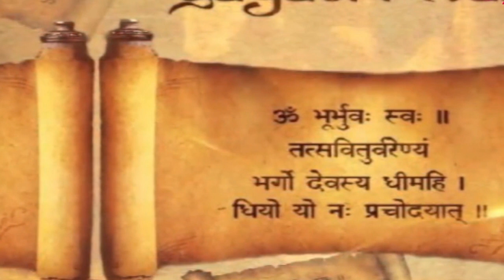पुरुषसूक्त"- भाग 5 (ऋग्वेदीय पुरुषसूक्त के कुछ अन्य मंत्रो की विस्तृत व्याख्या)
चिंतन क्रम- 911 वां दिन।
रविवार, 14-April-2024

आज का विषय 🪔 है "पुरुषसूक्त"- भाग 5 (ऋग्वेदीय पुरुषसूक्त के कुछ अन्य मंत्रो की विस्तृत व्याख्या)।

By Respected Shri G.M Agarwal.
B.Sc (Hons), M.Sc (Physics),
LL.B., M.A (Sanskrit)
Retd Member Tribunal Commercial Tax.